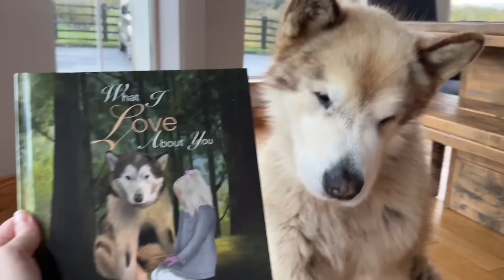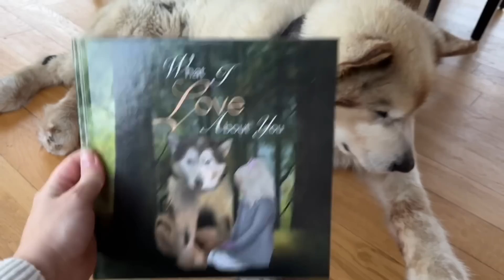Giant Husky Reacts To Grandparents Reunion! He's So BIG!!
Teddy is a monster! He towers over Grandma and Grandad! Luckily He's super gentle or we'd have some trouble on our hhands! He likes to rough play but if you ever say ouch, he'll lick you and say sorry. He's such a cute dog!